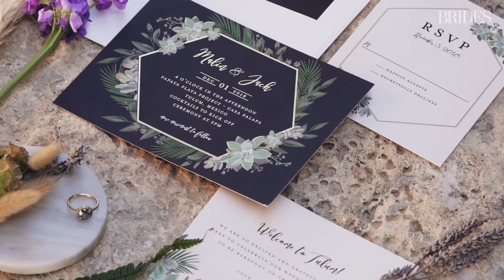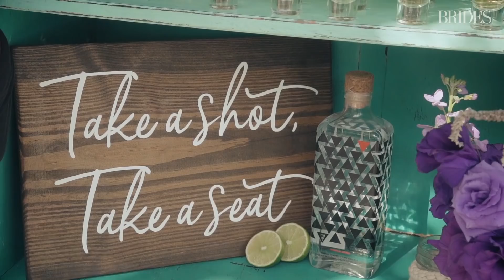Inside Malin Akerman’s Boho Beach Wedding | Brides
Take a look at exclusive video from the star’s wedding in Tulum, Mexico (courtesy of MemoryBox Photography).